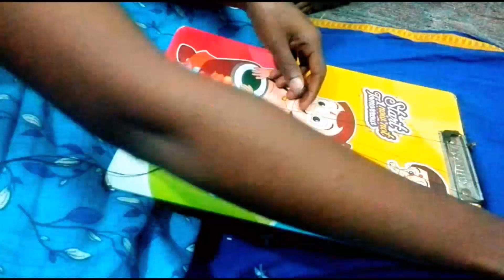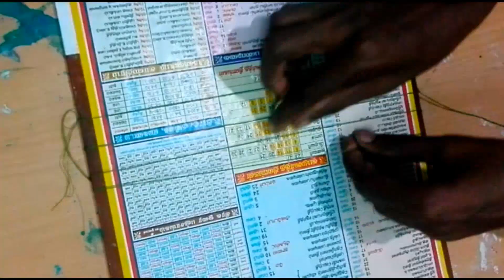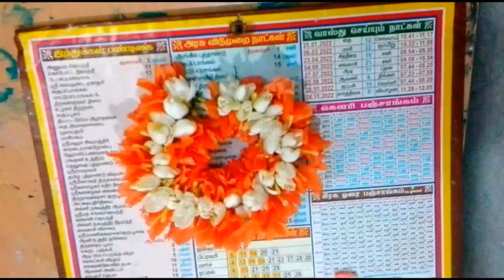கனகாம்பரம் பூவை அழகாக கட்டும் முறை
கனகாம்பரம் பூ கட்டும் முறை